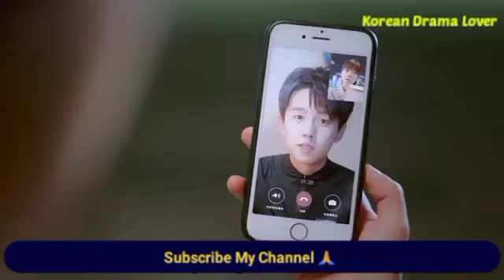She fears that long dist. relation will end in a breakup💕The Best Of You In My Mind💕||Episode19,20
Journey from friendship to hate and from hate to love💞